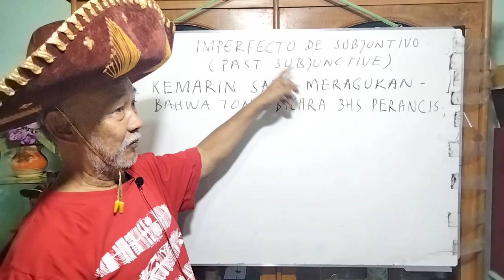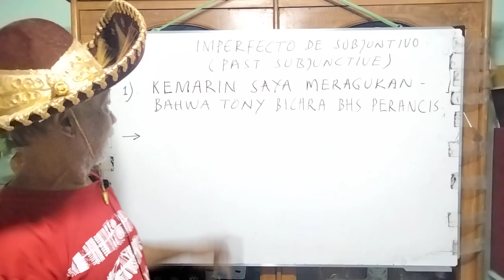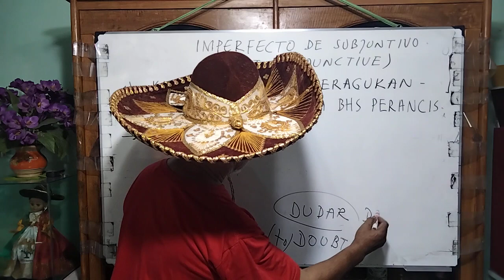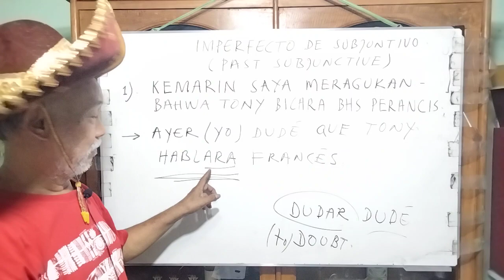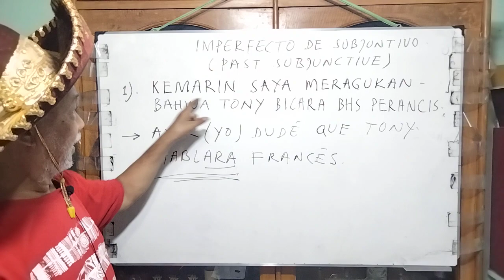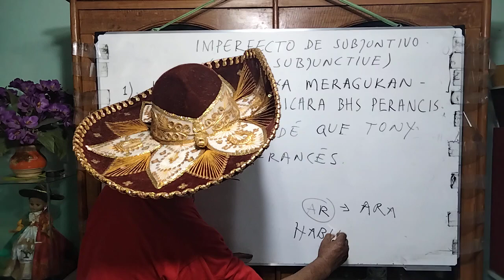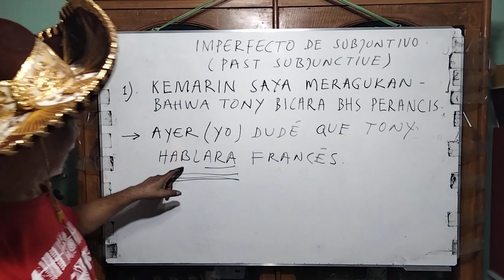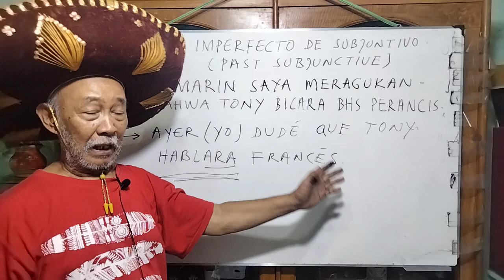bahasa Spanyol dari nol kecil. Episode 99 ( Pak Mi El Bonito)